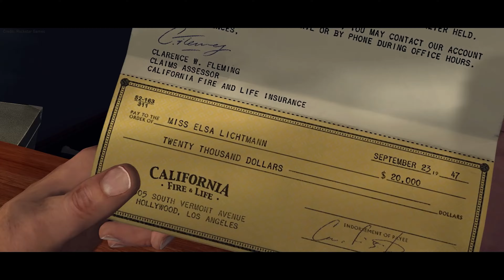5 Games That NEED a Netflix Series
We love when Netflix adapts video games for the big screen, something they've been doing a ton of lately. But they still haven't done these gems...